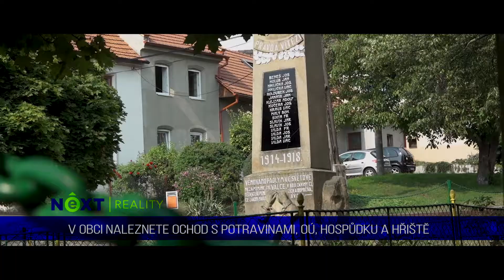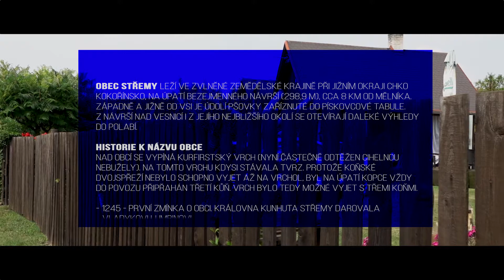NEMOVITOST NA PRODEJ | Střemy | Next Reality | D. Šilhán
Realitní klip pro NEXT REALITY | realitní makléř Daniel Šilhán | Střemy | Pokud vás nabídka zaujala, odkaz na realitního makléře najdete níže.

PRO REALITNÍ MAKLÉŘE
Chcete posunout svůj realitní business na vyšší level? Chcete rychleji prodávat a mít náskok před konkurencí? Chcete z obyčejné nemovitosti vyhotovit něco výjimečného? Pokud jste si odpověděli ANO, tak jste na té správné adrese.

Věděli jste, že cca 73 % majitelů nemovitostí nabídne svůj objekt realitnímu makléři, který inzeruje formou video prohlídek neboli realitních video klipů? Víte, že inzeráty nemovitostí, které jsou presentován formou video klipů mají o cca 403 % více náhledů?

Ve světě realit je prezentace formou video klipu samozřejmostí. Video klip velice dobře zachytí vše podstatné (což bohužel fotografie neumožňují), a tím je atmosféra okolí a nemovitosti jako takové, jelikož podchytí emoce, které v nás klip vyvolává a emoce, ty nakupují. Lidé, kteří se podívají na realitní video klip, jsou vtaženy do děje a rozhodně si nenechají ujít možnost, aby se jeli na nemovitost podívat.

Naše rada zní. Nezapomínejte u své prezentace nemovitosti nechat si vyhotovit kvalitní realitní klip, jelikož ten dokáže z obyčejné nemovitosti udělat něco výjimečného a to my umíme.

REALITNÍ VIDEO KLIP:
- zvyšuje atraktivitu nabídky a předá zájemcům lepší představu o atmosféře okolí,
  prostorech apod.,
- prodává a pronajímá rychleji než pouhé fotografie. Čím déle je inzerát zveřejněný tím cena za nemovitost klesá (po 24 týdnech až o 10 %). Kvalitně vyhotovený realitní videoklip dokáže nemovitost prodat již za 5 týdnů,
- oddělí vaši nabídku od konkurence, a tím se stanete více hledanějším makléřem, což pro dalšího zájemce se stanete atraktivnějším oproti vaší konkurenci.

CO NABÍZÍME:
- vyhotovení jedinečného emociálního a vysoce kvalitního realitního klipu,
- z každé nemovitosti dokážeme v rámci realitního videoklipu vyhotovit umělecké dílo. Není ošklivých nemovitostí, ale jsou nemovitosti, které naše konkurence nedokáže vyzvednou a prezentovat. My z neprodejné nemovitosti dokážeme vyhotovit prodejnou,
- bonusy v rámci dlouhodobé spolupráce,
- realitní fotografie, realitní video klipy a realitní slideshow.

JAK REALITNÍ KLIP VYPADÁ:
- natáčíme pomocí speciální techniky (gimbal, camera slider apod.) v režimu UHD 4K,
- vyhotovujeme nejlepší video záběry, které poté sestříháme,
- sestříhané snímky doplníme kvalitním a jedinečným hudebním podkresem,
- provedeme filmovou postprodukci obrazu a zvuku,
- vyhotovíme úvodní a závěrečnou vizitku makléře,
- realitní video klip doplníme titulky (nejčastější objednávka ze strany makléřů) nebo mluveným slovem (z klipového mikrofonu) makléře,

NABÍZÍME:
- realitní fotografie,
- realitní video klipy,
- realitní hudební slideshow,
- realitní 3D vizualizace,
- kompletní služby realitní video klipy a fotografie s bonusem.
Nechte si od nás vyhotovit jedinečný realitní klip, posuňte prodej nemovitosti na vyšší level a staňte se žádaným makléřem.

Spolupráce:
Daniel Šilhán a Iveta Petráčková